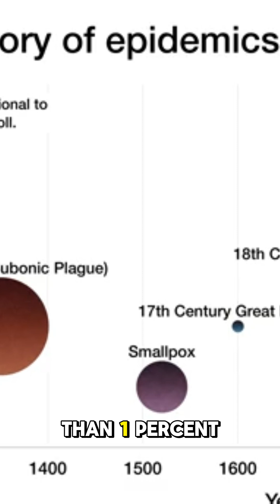The mold that saved millions!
Penicillin Changes The World

Penicillin, discovered by Alexander Fleming in 1928, revolutionized medicine. It transformed deadly infections into treatable conditions, saving millions of lives. Its mass production during WWII marked the dawn of the antibiotic era, forever changing modern healthcare. Penicillin remains a cornerstone in fighting bacterial diseases globally.

Key Points:

Discovered accidentally by Alexander Fleming

First true antibiotic, mass-produced during WWII

Reduced deaths from wound infections

Launched pharmaceutical antibiotic industry

Sparked research into antibiotic resistance